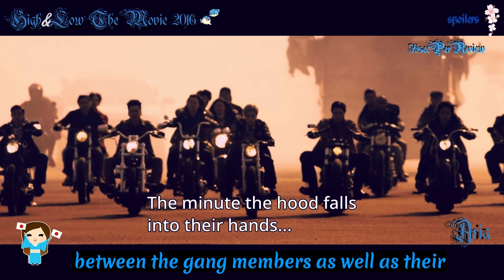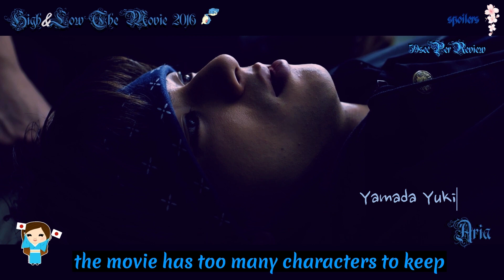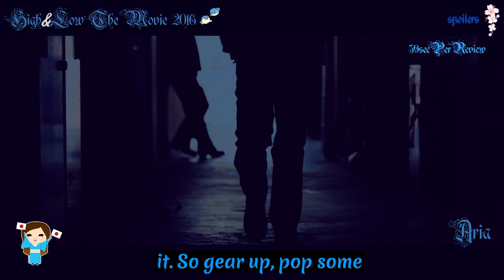High & Low The Movie (2016): Where Street Smarts Meet Heart-Pounding Beats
🕶️🕶️🕶️🕶️🕶️ (5/5 Shades – For an explosive cocktail of style, action, and music that'll make you want to join a gang just for the fashion.)

"High & Low The Movie" (2016) ignites the screen with an explosive blend of stylish gangs, heart-pounding action, and a soundtrack practically a cardio workout for your ears. Set in a world where street cred reigns supreme, this film delivers a turbo-charged tale of loyalty, swagger, and jaw-dropping visuals that'll leave you begging for more.

Movie: High & Low The Movie
Director: Kubo Sigeaki
Writer: Watanabe Kei,  Hiranuma Norihisa
Release Date: July 16, 2016
Runtime: 129 min.
Genre: Action / Gangster
Distributor: Shochiku
Language: Japanese
Country: Japan
((Source: ASIANWIKI))

Notes:
What is the right order to watch the Movies and the Drama!
High & Low The Story of S.W.O.R.D. (NTV / 2015) -Drama
High & Low Season 2 (Hulu / 2016) - Drama
Road To High & Low (2016) - Movie
High & Low The Movie (2016) - Movie
High & Low The Red Rain (2016) - Movie
High & Low The Movie 2 End of Sky (2017) - Movie
High & Low The Movie 3 Final Mission (2017) - Movie
DTC Yukemuri Junjo hen From High & Low (2018) - Movie
High & Low The Worst Episode.0 (NTV / 2019) - Drama
High & Low The Worst (2019) - Movie
6 From High & Low The Worst (NTV / 2020) -Drama
High & Low The Worst X (2022) - Movie